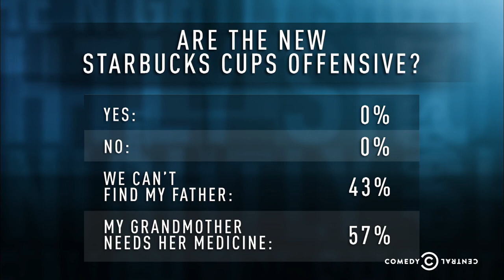The Nightly Show - 11/12/15 in :60 Seconds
Larry puts a faux controversy into perspective, Norman Lear corrects the record, and Bill Engvall looks forward to a very Wilmore Christmas.